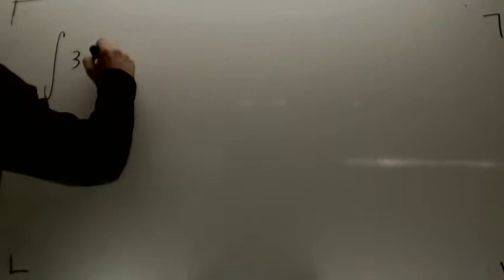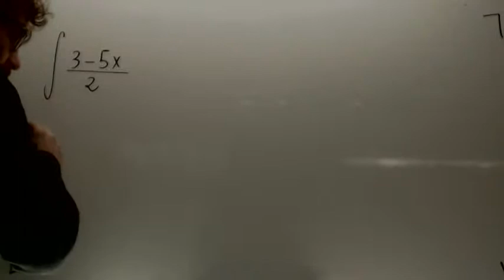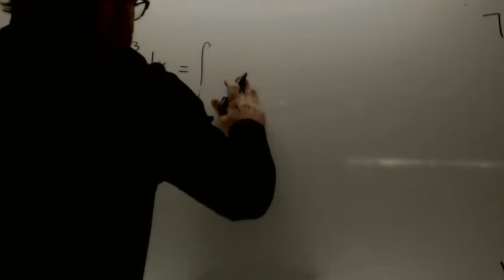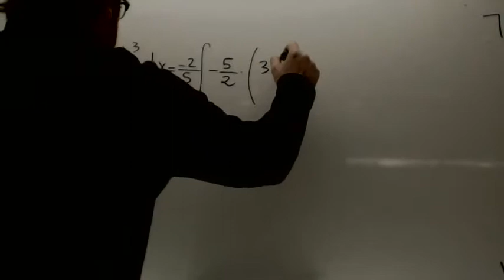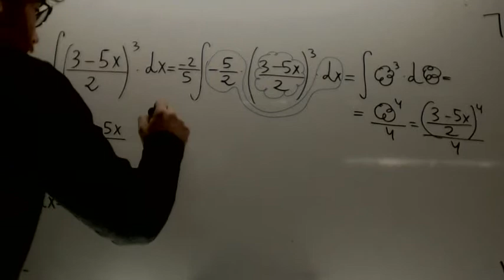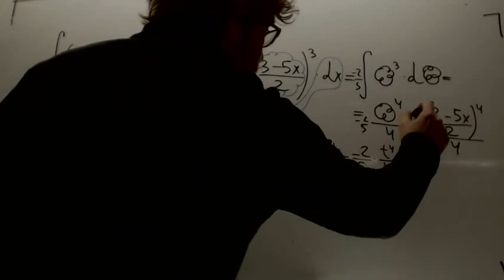Integral de una potencia 03 cambio variable Matematicas 2º Bachillerato Academia Usero Estepona